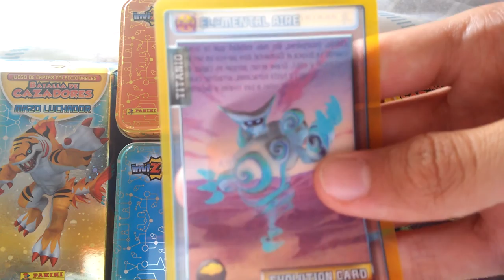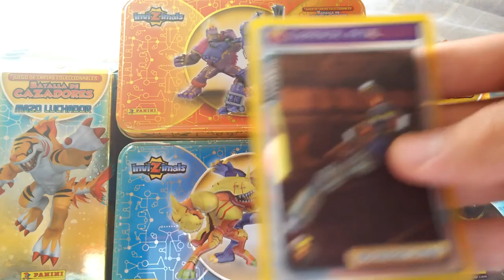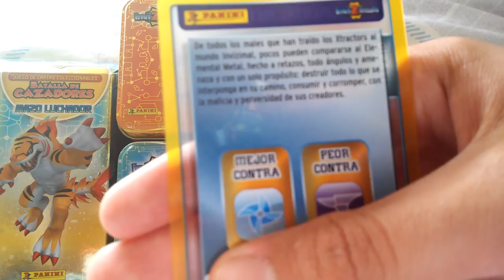Invizimals Batalla de Cazadores:Cartas de Titanio de los Elementales de Aire,Desierto,Roca y Metal